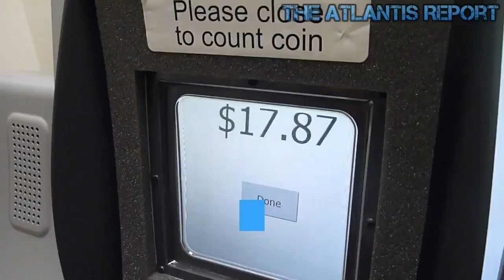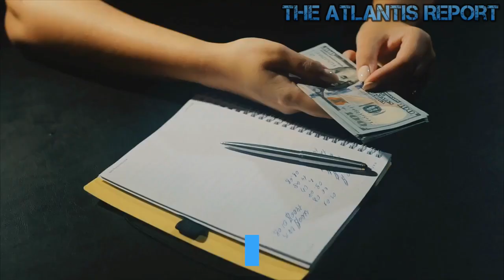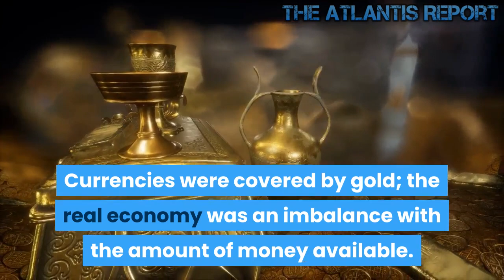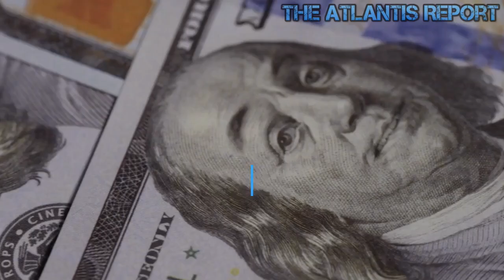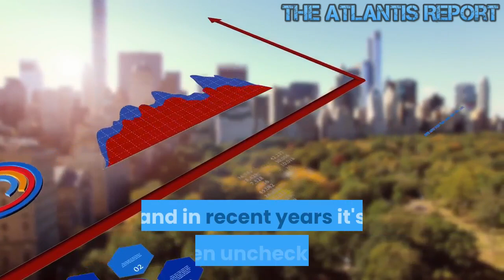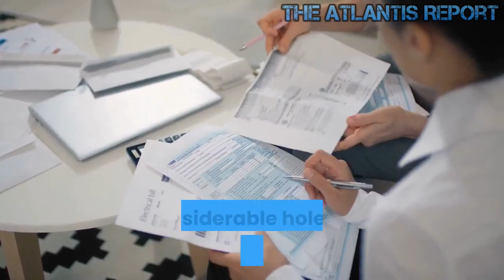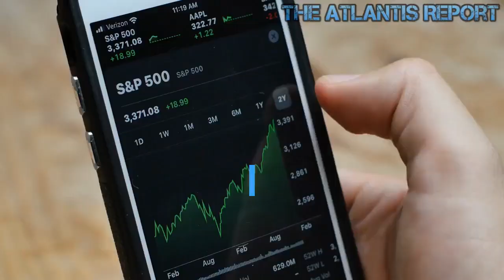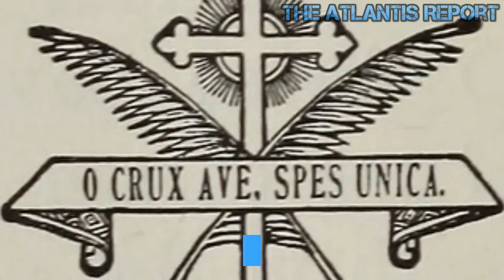This is How the Private Banks have a License to Create Money out of thin air !!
Private banks can basically create new money as they wish. That used to be the privilege of the mint of princes and governments. It's a privilege to create money and therefore profits out of nothing. This privilege has been in the hands of the financial industry for a long time, and in recent years, it's been unchecked. It is not the central banks but the private banks that generate most of the money. A process is also known as deposit money creation. Money is created when someone goes to a bank to take out a loan; the bank opens an account and issues the funds. It's then in a contract with the individual who's taken out the loan. The bank hopes that the person will pay it back someday. That means what the original impulse to create money comes from private banks. If someone has savings, their money is parked in a savings account. The advantage for the bank is that a person can't just take it out. When the bank issues a loan, it's created from nothing. These two processes really don't have anything to do with each other even though it looks that way, and even though that's what the textbooks say. This is how it works. A customer wants to take out a loan for ten thousand dollars; the bank has to deposit between one and three percent so at least a hundred dollars with the central bank. That's it! In return, the bank is allowed to transfer ten thousand dollars to the customer's account. At the push of a button, the bank generates ten thousand dollars of electronic money from a hundred dollars, and in return, it collects the interest. This creation of deposit money is a license to create money. The banks are happy, of course, that they can do this because that gives them a free rein they get to keep the profits the seigniorage . That's a few billion every year. Who'd want to miss out on that; definitely not them. 90% of all our money just numbers on a computer in a bank somewhere. The banks make this money. Welcome to Atlantis Report. Fractional reserve banking could catch a bank short in the self-perpetuating panic of a bank run. Many U.S. banks were forced to shut down during the Great Depression because too many customers attempted to withdraw assets at the same time. Nevertheless, fractional reserve banking is an accepted business practice that is in use at banks worldwide. During a "bank run," depositors all at once demand their money, which exceeds the amount of reserves on hand, leading to a potential bank failure. The Ponzi system that exists is such that organizations are just borrowing large amounts of money from each other. And then using that to make money by lending it to others. Who is using that to lend it to others. Which means that you have a system where ultimately no one really got the money that backs up all the money that's being lent out. Subsequently when that system comes crashing down, then it's a good night. In today’s modern economy, most money takes the form of deposits, but rather than being created by a group of savers entrusting the bank withholding their money. Deposits are actually created when banks extend credit (i.e., create new loans).